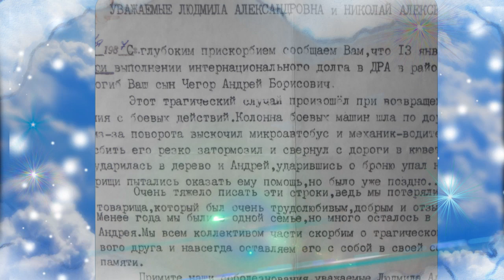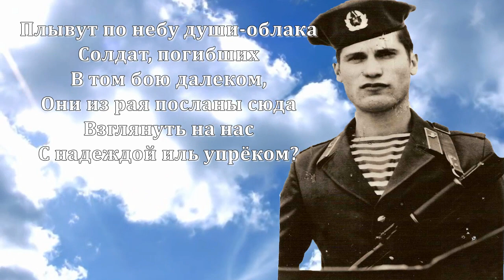Памяти Брата (погиб 13 01 1987г)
Сегодня, 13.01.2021г, 34-ая годовщина гибели Брата! Эта дата -самая СКОРБНАЯ в моей жизни. Я физически ощущаю эту боль... Ведь через 4 дня (17 января) я буду поминать и Маму... Спите спокойно...
Плывут по небу души-облака
Солдат, погибших
В том бою далеком,
Они из рая посланы сюда
Взглянуть на нас
С надеждой иль упрёком?
В ролике звучит песня "Сизый голубь", в исполнении Владимира Хмурчика